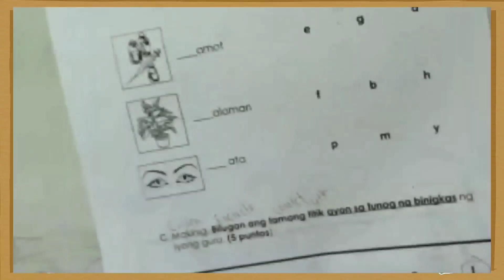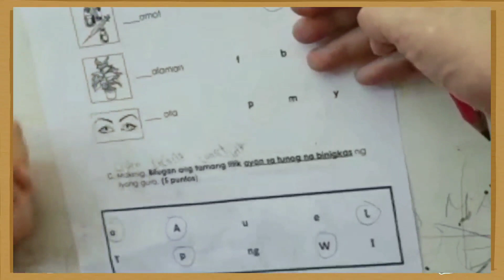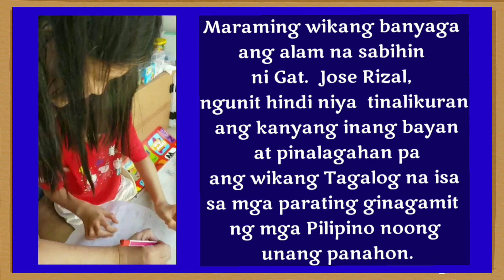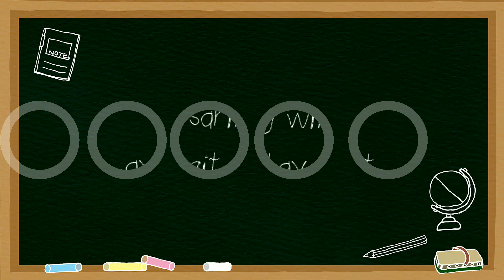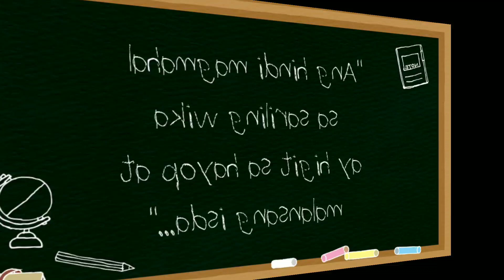"Titik" Araling Pilipino | Wikang Pinoy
Mahalin ang Sariling Atin